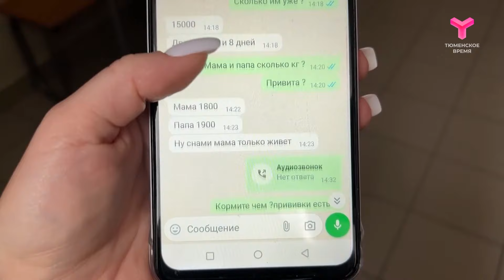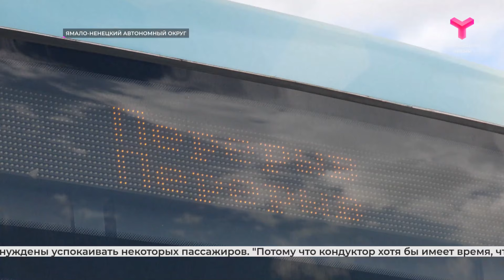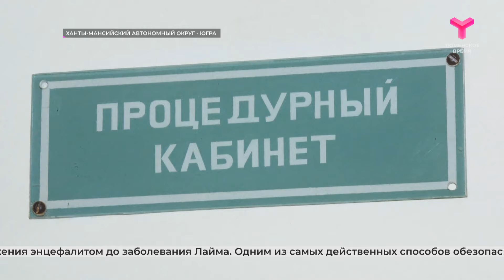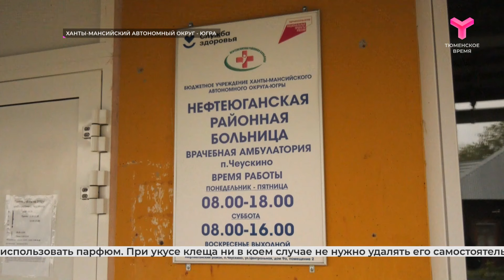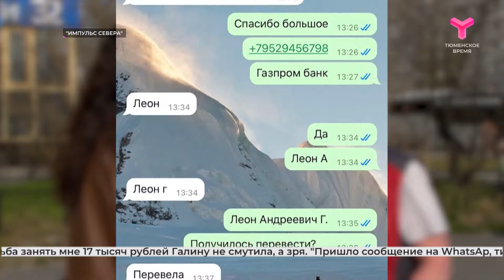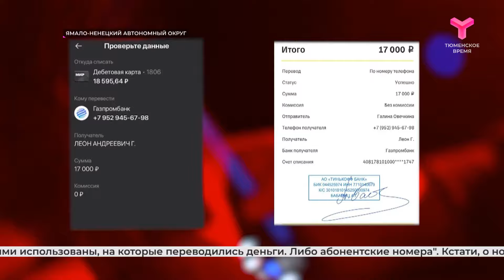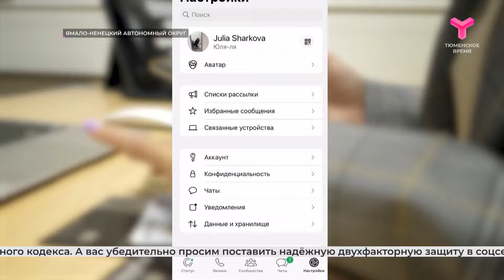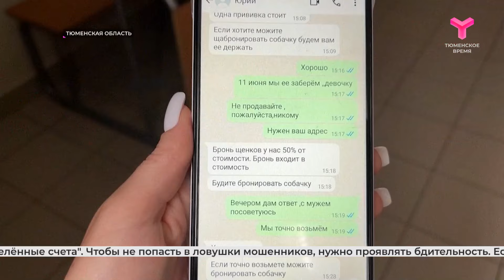Большая область 29.06.24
- Включают музыку на полную громкость, смеются, на замечания не реагируют. Водители и кондукторы автобусов Надыма - против подростков хулиганов.
- Долгая дорога до Кыштырпы. Жители тюменского района требуют, чтобы путь к их деревне привели в порядок.
- Золотая собака. Жительница Тобольска отдала мошенникам семь с половиной тысяч рублей за щенка йоркширского терьера, но так и не дождалась питомца.
- Спасение рядового кота. Журналисты телекомпании "Ямал" вызволили животное, просидевшее пять дней на на опоре ЛЭП в Салехарде.